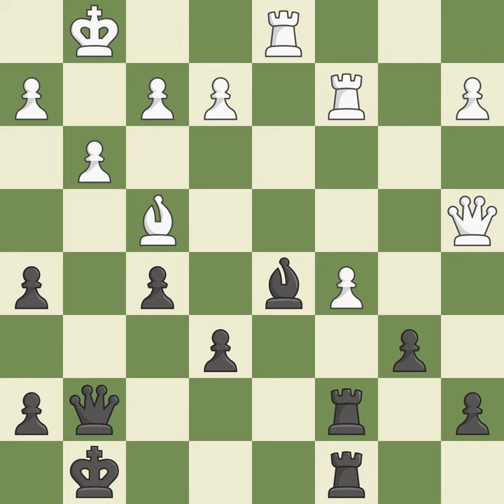Queen's Gambit Declined: Catalan Opening,Event: 26th Open, Site:Cappelle la Grande FRA, Date:2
Queen's Gambit Declined: Catalan Opening,Event: 26th Open, Site:Cappelle la Grande FRA, Date:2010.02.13, Round:1, White:Hammer, J., Black:Clery, N., Result1-0, ECOD02, WhiteElo:2627, BlackElo:2390, PlyCount59, EventDate:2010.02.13, EventRound:s9, EventCountryFRA, SourceMark Crowther, SourceDate:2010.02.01